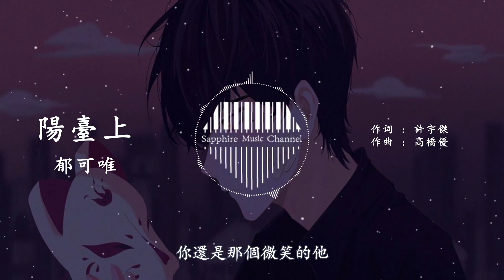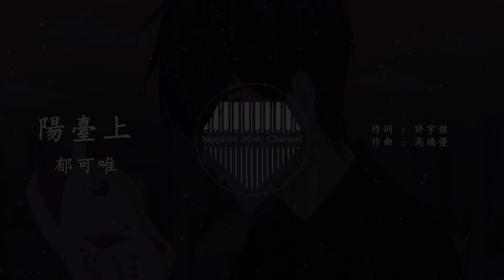郁可唯《陽臺上》(高橋優作曲）/孤單為他，我思念的是他，就連閉上眼也不會蒸發/💎熱歌速遞 ♫動態歌詞lyrics/pīn yīn gē cí ♫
陽臺上 (《陽臺上》電影推廣曲) - 郁可唯
詞：許宇傑
曲：高橋優
編曲：陳飛午
製作人：周品
弦樂監製：陳敬瑋
製作統籌：周家騵
錄音棚：葫蘆文化 Gourd Music studio
錄音師：宋林嘯
吉他：陳昭宇
和聲&和聲編寫：余昭源
弦樂演奏：國家交響樂團
主唱編輯：曹洋@C·VOICE
混音&母帶：周天澈@TC Faders
目光曾被你溫暖過
才寫下許多動容
還來不及翻閱
風已吹過我眼眸
你和我一路同行再到口中的他
回憶發著光
夕陽不沈下
突然亂了步伐
何時誰想忘了誰
又恨著誰
從此方向成了跟隨
耳朵開出來的水仙讓人暈眩
那時誰想忘了誰
所謂永遠
不過是個負面概念
明明糾纏
卻不出示終點
假如心在你手中不掙紮
把時光當作橡皮擦
擦去泥巴
忘記謊話
活的瀟灑
你還是那個微笑的他
還無法靠近些的他
孤單為他
我思念的是他
就連閉上眼
也不會蒸發
陽臺上有多少風景
誰在歡喜或哭泣
直到你的笑容放映在我的眼底
心裏風起雲湧了揪心情緒來襲
從來不願意
和誰分享你
給我的雨季
何時誰想恨著誰
又忘了誰
從此傷心加倍奉陪
那時誰想忘了誰
所謂永遠
明明糾纏
卻不出示終點
擦去泥巴
忘記謊話
活的瀟灑
孤單為他 我思念的是他
流淚是為他
你過的還好嗎
❖圖片為原作者所有，來源於Pinterest